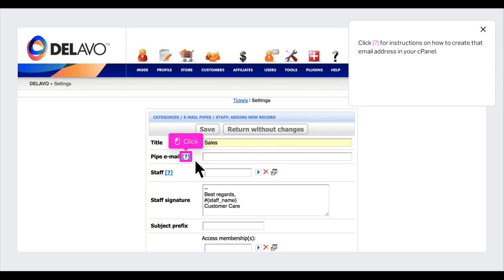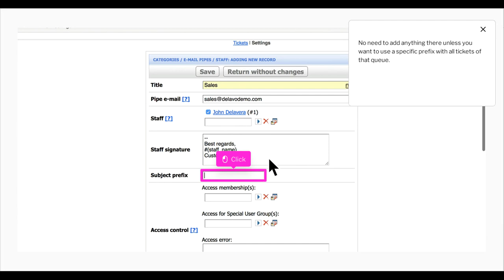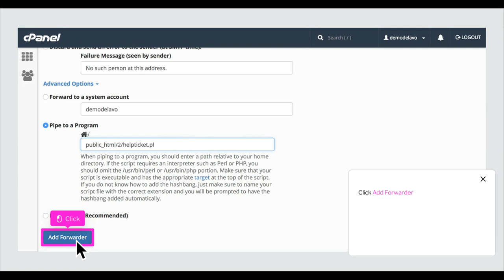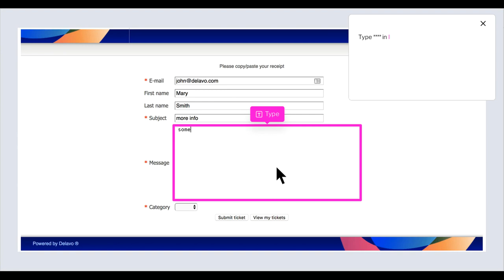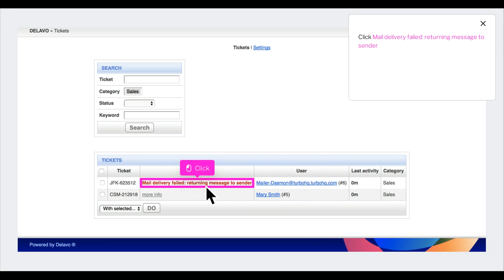DELAVO Tutorial Setup Support Tickets